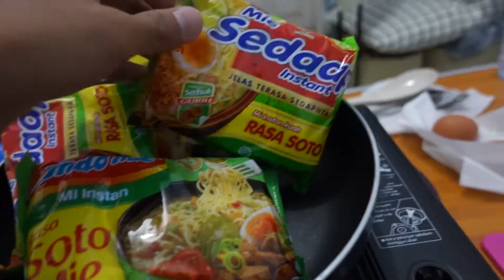MUKBANG CHALLENGE | MAKAN INDOMIE KUAH 1 KUALI BESAR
Halo Guys 👋

Di video kali ini aku mukbang indomie kuah 4 bungkus di dalam kamar kost aku. indomie nya aku masak pakai tambahan cabe dan bayam. aku makan indomie nya ini pada tengah malam guys.